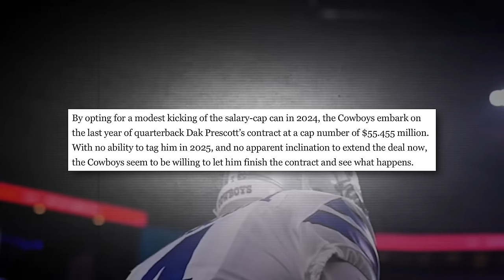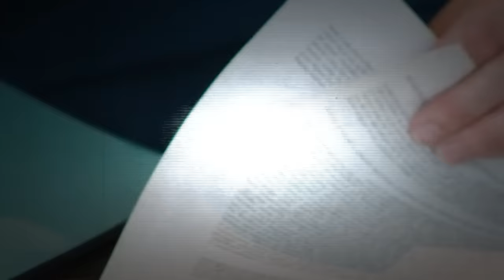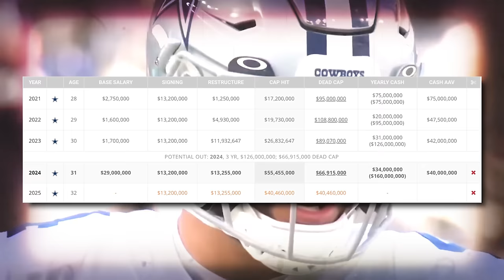Do the Dallas Cowboys Have a Plan At QB?… (Cowboys News Today)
Dak Prescott has been the Quarterback in Dallas since 2016… And 2024 could be his last..

With Dak under center, the team has never had a losing season, with a career record of 73 wins to 41 losses.

But it might be time that the DallasCowboys move on, and see if they can get their quarterback somewhere else

Want a way to play on gameday? Check out PrizePicks! All you have to do is pick if a player will go for MORE or LESS Than Their PrizePick projection and BOOM you win! Use this sign up link to get started

🏈 Interested in Autographed Sports Memorabilia?

I appreciate your support and feedback on the channel.